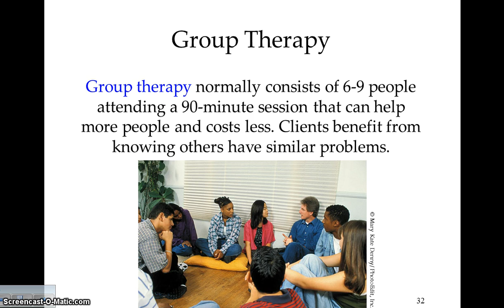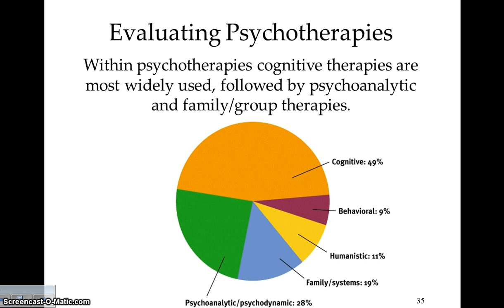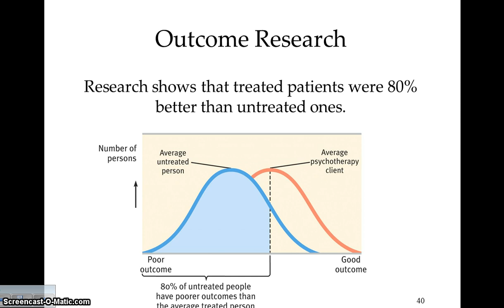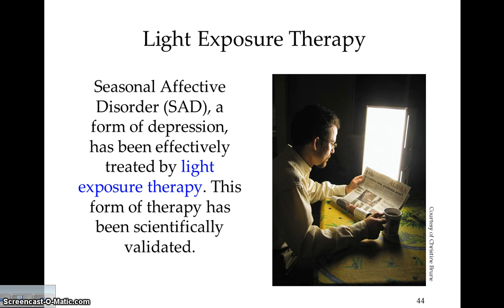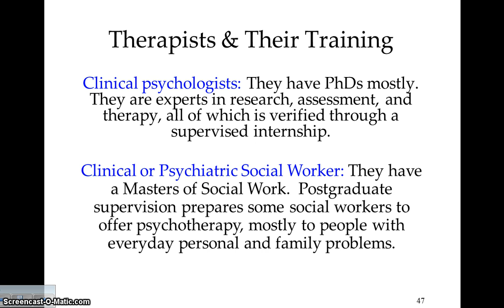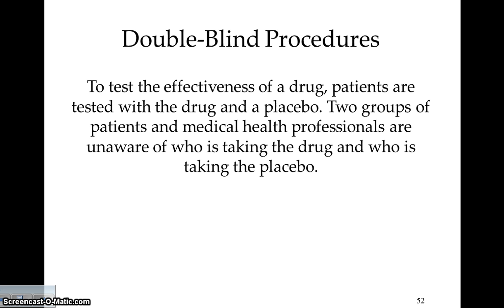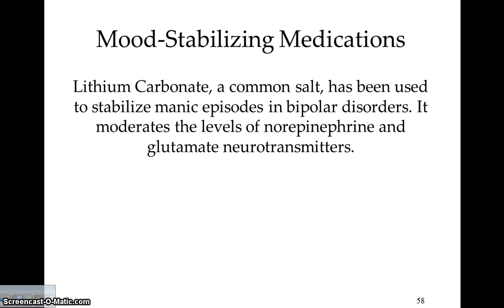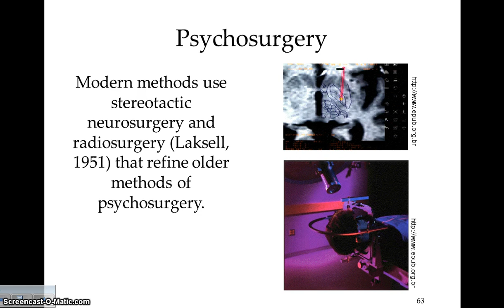chp 17 part II.mp4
Chapter 17 Therapy by David Myers 8th edition Psychology textbook Part II